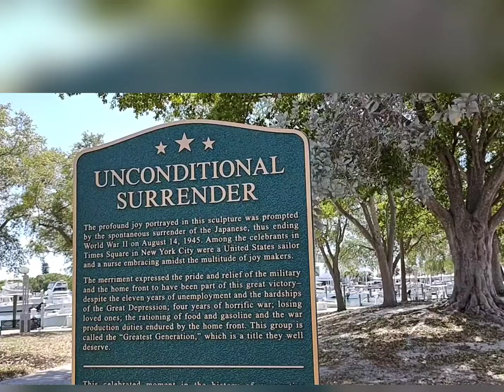The Famous Statue | Unconditional Surrender | Chicpinay in USA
The statue has a great history it's on the video.